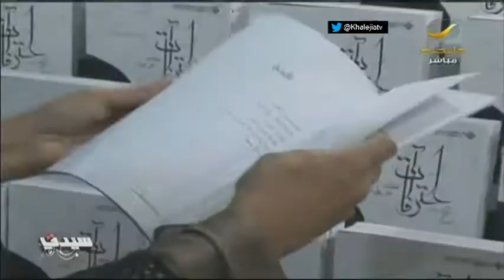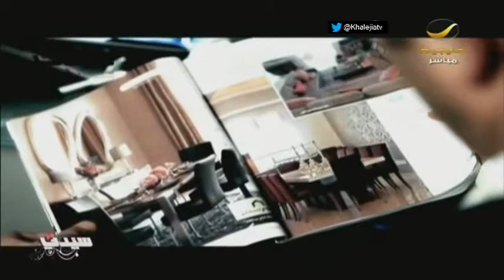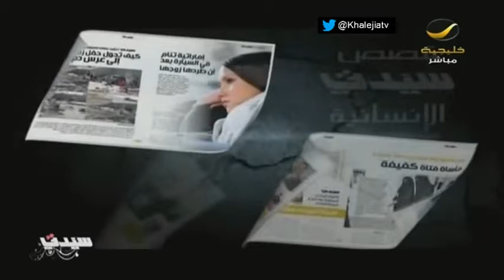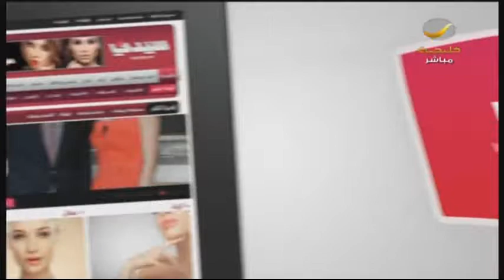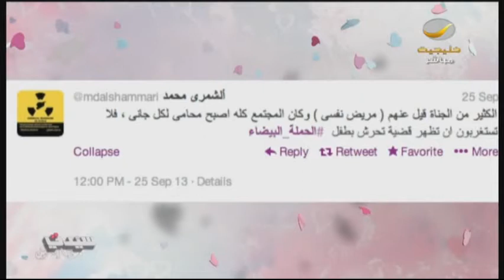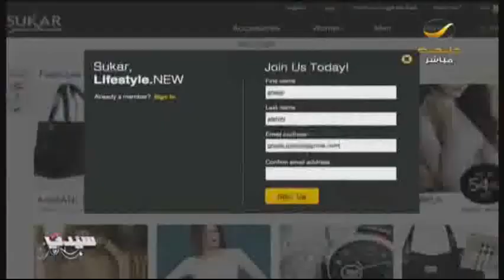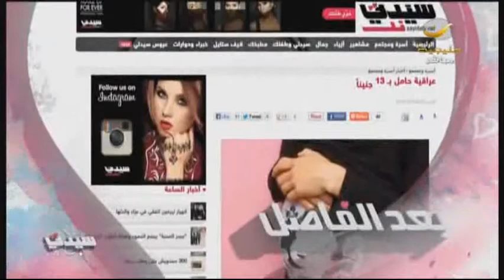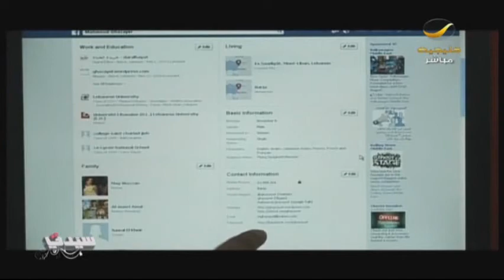برنامج_سيدتي 1 أكتوبر 2013 - الحلقة الكاملة